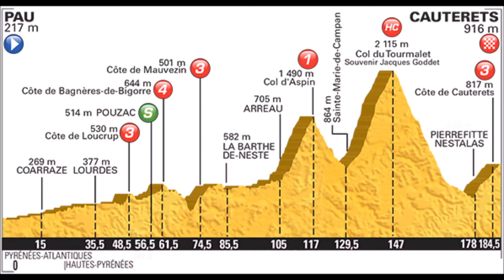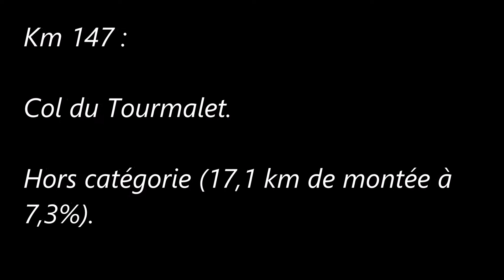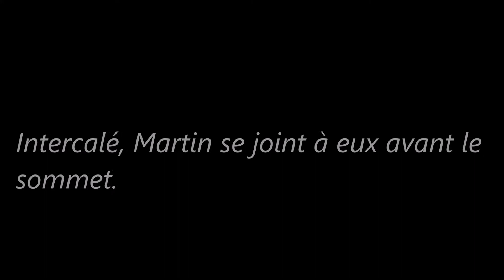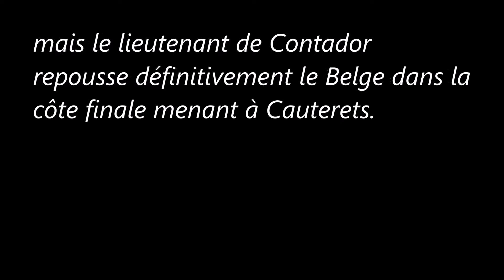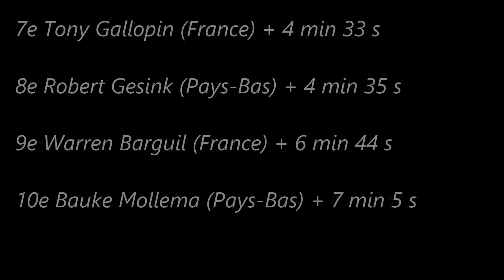11e étape du Tour de France 2015